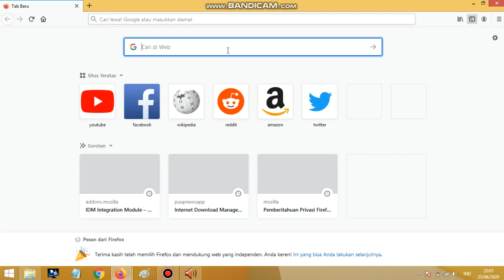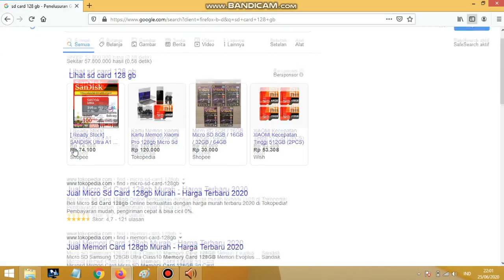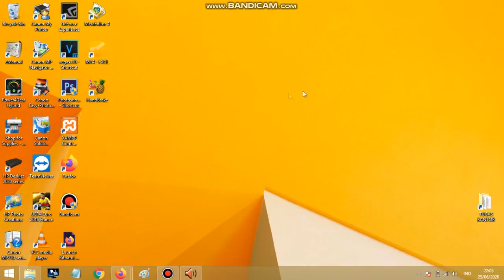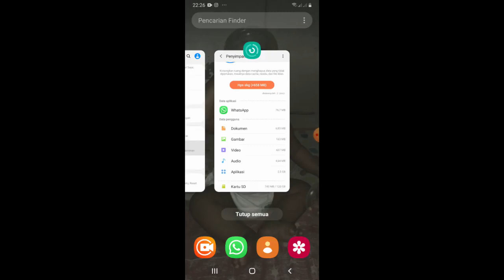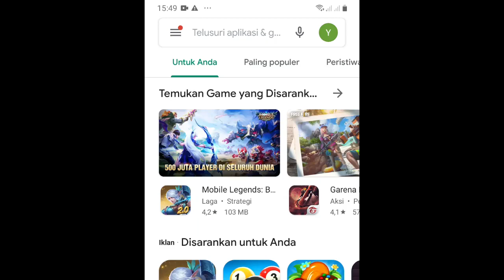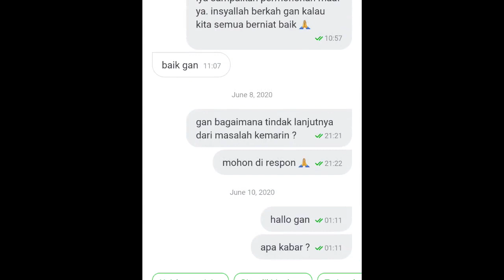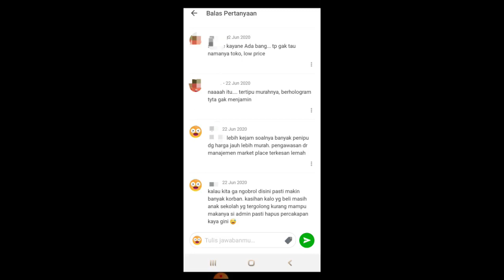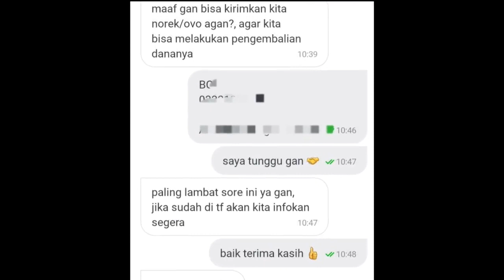Uang Milyaran Hilang Karena SD Card Palsu